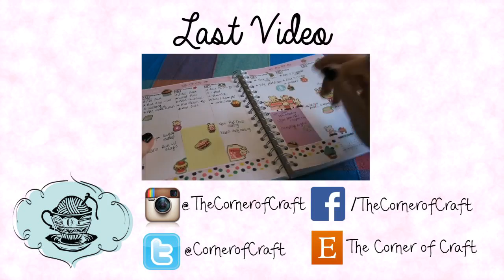The British Tag! ¦ The Corner of Craft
Oh I love tag videos. They're surprisingly fun to film and this one seemed apt, what with the referendum happening today :D

I tag any Briton who wants to participate in this tag!

Don't forget to post a picture of your makes on Instagram with TheCornerofCraft so I can check them out!

The questions:
1. How many cups of tea do you have a day & how many sugars?
2. Favourite part of your roast?
3. Favourite dunking biscuit?
4. Favourite quintessentially British pastime?
5. Favourite word?
6. Cockney rhyme slang?
7. Favourite sweet?
8. What would your pub be called?
9. No.1 British person?
10. Favourite shop / restaurant?
11. What british song pops into your head?
12. Marmite?

The difference between Great Britain, United Kingdom and England:

"There are key differences between Great Britain, the United Kingdom, and England—names often used interchangeably.

Great Britain
Great Britain is an island that consists of three somewhat autonomous regions that include England, Scotland, and Wales. It is located east of Ireland and northwest of France in the Atlantic Ocean.

The United Kingdom is a country that includes England, Scotland, Wales, and Northern Ireland. Its official name is “United Kingdom of Great Britain and Northern Ireland.” England, Wales, Scotland, and Northern Ireland are often mistaken as names of countries, but they are only a part of the United Kingdom."